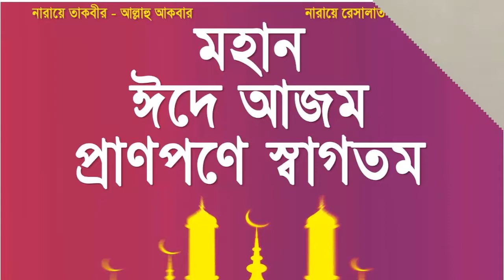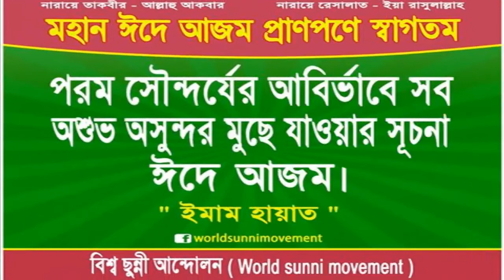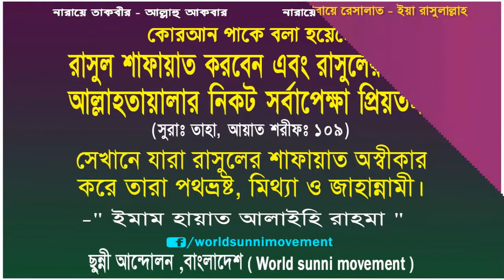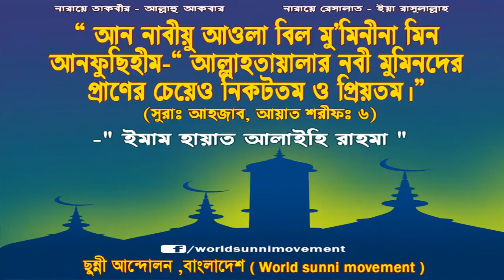নুরে ইলাহির আগমন ঈদে আজম রহমতে ইলাহির আগমন ঈদে আজম ঈদে আজম এর আগমন প্রাণপণে স্বাগতম - "Jiya Tuhin"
New Naate Rasul sallallahu alaihi Wa Sallam - বিশ্ব সুন্নী আন্দোলন ( World Sunni Movement ) এর ঈমানী ভাই জনাব জিয়া তুহিন ভাই এর কন্ঠে আরব এর থাকা ঈমানী ভাই দের নিয়ে মহামান্য ইমাম -"ইমাম হায়াত" লেখনী থেকে সুন্দর একটি নাতে রাসূল সাল্লাল্লাহু আলাইহি ওয়া ছাল্লাম শুনাচ্ছেন ।
All Song , Nate Rasul , Bangla Waz - Mahfil , Fun Video